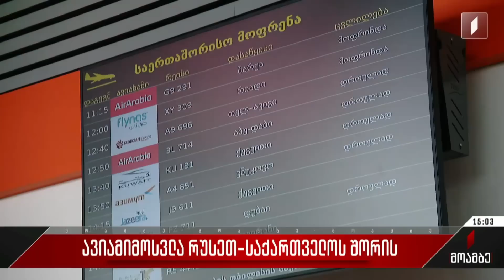ავიამიმოსვლა რუსეთ-საქართველოს შორის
მოსკოვი-თბილისის პირველი რეისი შესრულდა. რუსული ავიაკომპანია „აზიმუტის“ კუთვნილი თვითმფრინავი თბილისის საერთაშორისო აეროპორტში დაახლოებით ორი საათის წინ დაჯდა. აეროპორტის როგორც შიდა, ისე გარე პერიმეტრზე მობილიზებულია პოლიცია.

შალვა სუმბაძე გვერთვება პირდაპირ ეთერში.